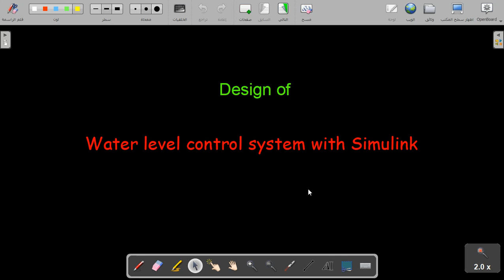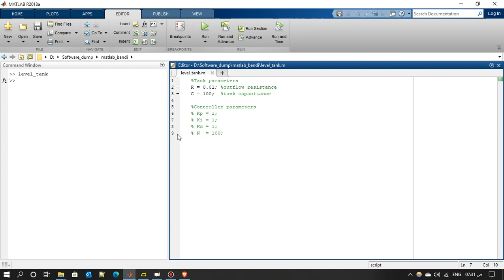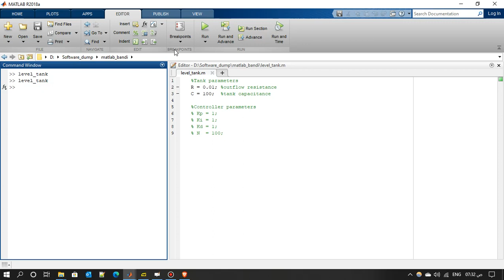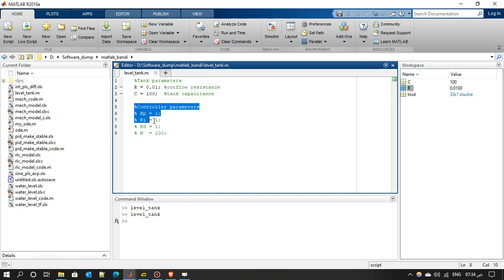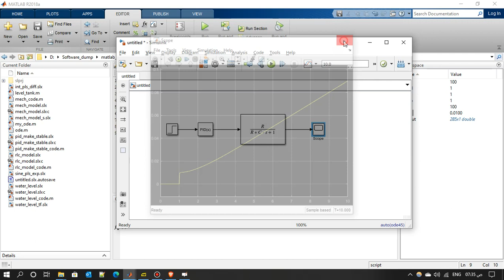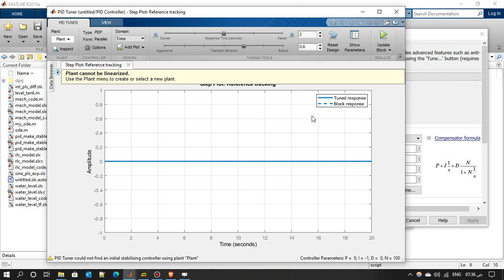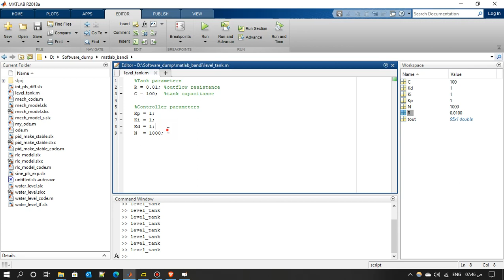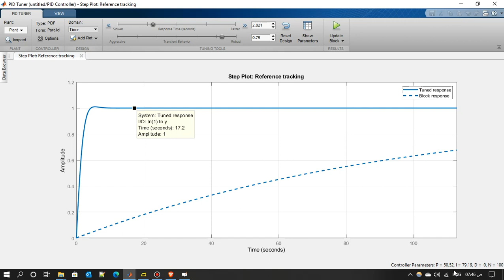Design of water level control system using Simulink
From a model to a differential equation and transfer function